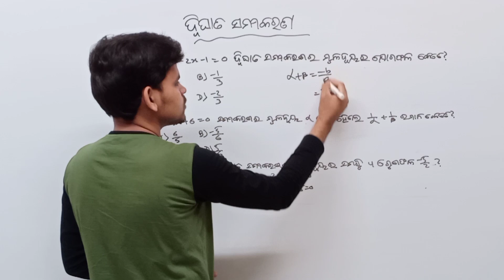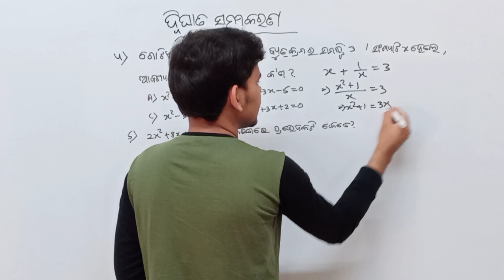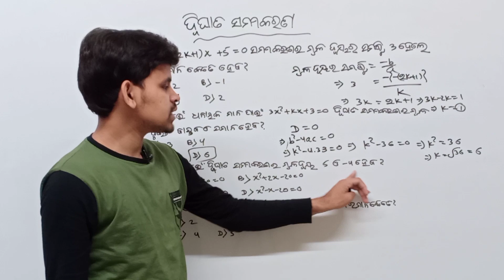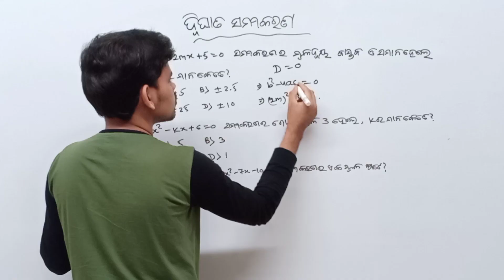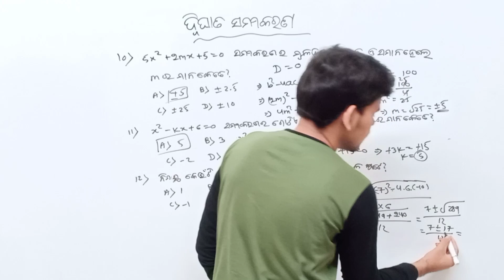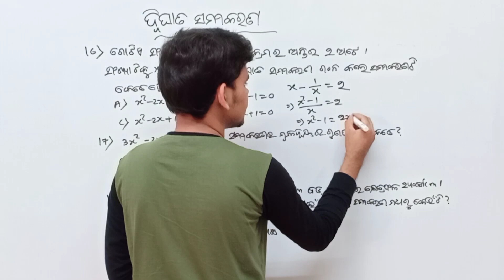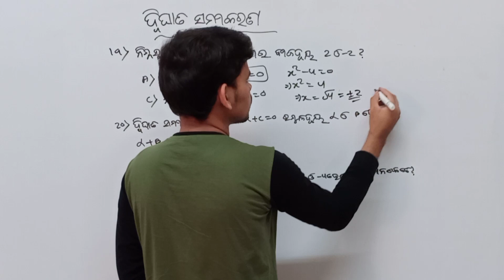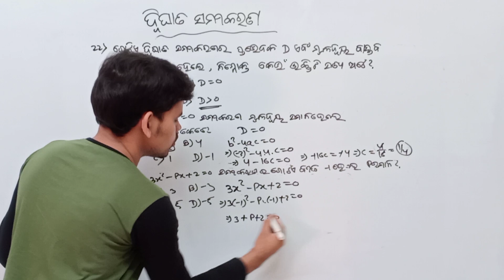Quadratic Equation MCQ ||Pariskha Darpan ||Question Number 1 to 24 ||Class 10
About this video :In this video I am explaining about Quadratic Equation   MCQ Question number 1 to 24